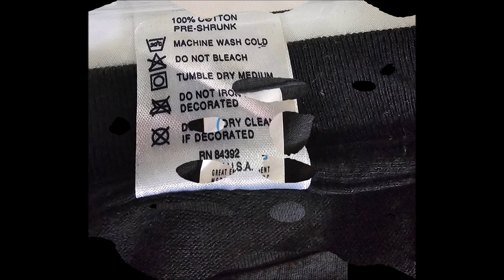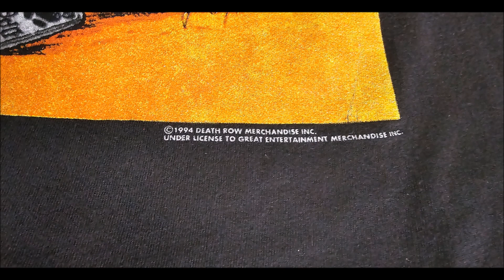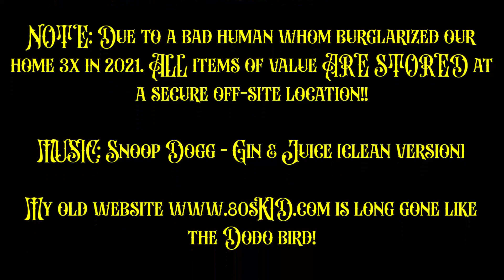1994 Snoop Doggy Dogg Gin & Juice Hip Hop Rap t shirt Authentic 1 owner (Vintage T-shirt Collection)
SOLD going to a new home!! Authentic vintage 1994 Snoop Doggy Dogg Gin & Juice Hip Hop Rap t shirt bought and worn by me back in 1994/1995. By GEM Inc aka Great Entertainment Merchandise Inc. Made in the USA. Label tag: RN 84392. Bought at the local Tower Records here in San Francisco

SIZE XL. Measuring with a tape measure in inches: neck opening width, 6", under armpit to armpit length 24", vertical length from middle of shirt neck to bottom 28", inner arm opening 9" and outer arm opening 8".